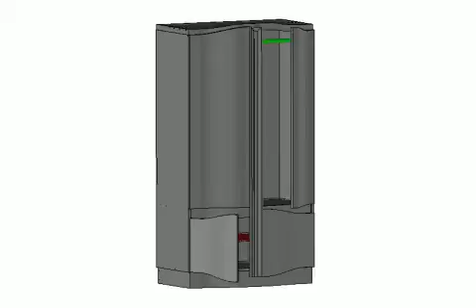Skříň 2D malá Diuna